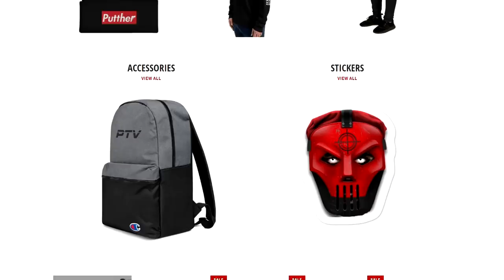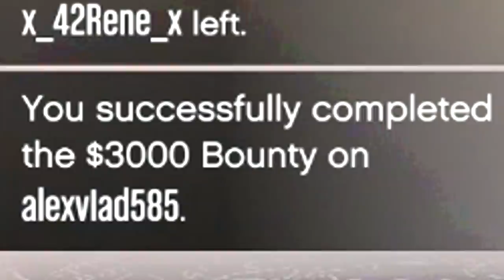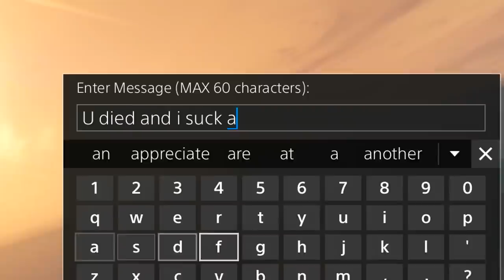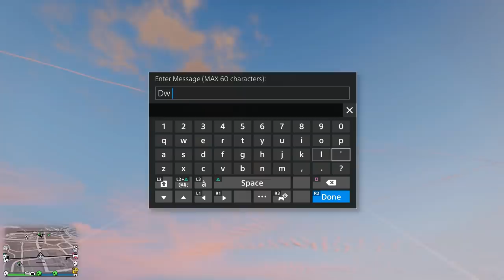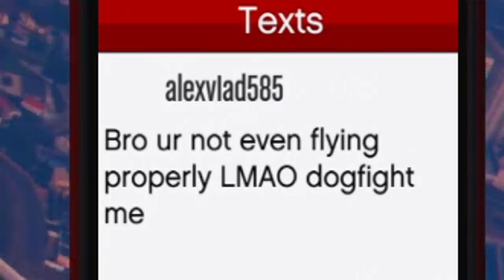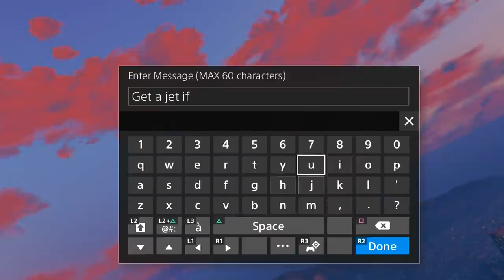I Think I Met The WORST Jet Griefer on GTA 5 Online (Kid Ragequits)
Imagine investing millions of dollars into expensive vehicles just to grief.. but you get clapped. I decided to teach this player a lesson on GTA 5 Online.

🛒 MERCHANDISE!